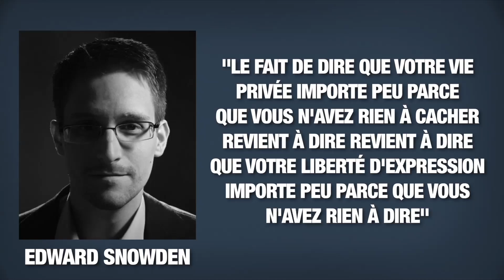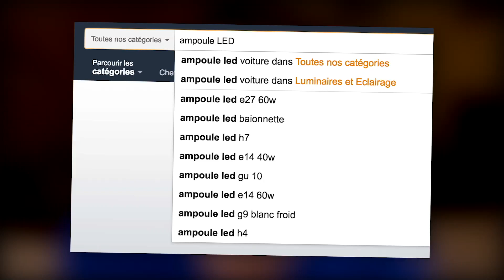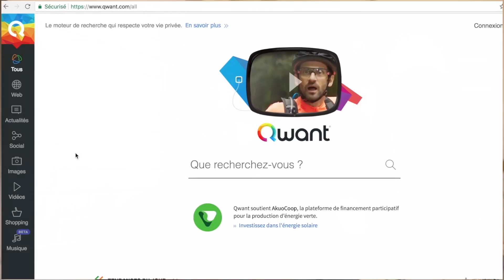VOTRE ONGLET NAVIGATION PRIVÉE EST-IL VRAIMENT PRIVÉ ? feat. Micode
Aujourd'hui, on va voir que votre onglet de navigation privée ne vous rend pas totalement anonyme. 🤔

Une vidéo réalisée en partenariat avec Qwant ! ❤️

LE LIEN POUR VOTER « HUGODÉCRYPTE » au prix NewsTorm (vous pouvez voter une fois par jour)

LE LIEN POUR VOTER « HUGODÉCRYPTE » au prix NewsTorm (rdv tout en bas de la page)

Qui suis-je ?

Je m'appelle Hugo Travers, j'ai 20 ans, et je suis actuellement étudiant en deuxième année à Sciences Po Paris. J'ai fondé en 2012 un média citoyen, Radio Londres